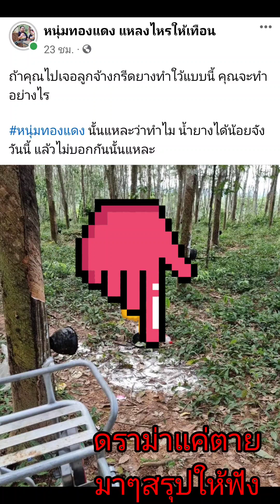น้ำยางหกในสวนยางดราม่ากันหนักสุด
ปุ๋ยน้ำฅนขี่ม้าพาราไวท์  (ธาตุเสริม) รส.2111185/2565(กรมวิชาการเกษตร)

ฅนขี่ม้าพาราไวท์หนุ่มทองแดงแหลงไหรให้เทือน

😃วิธีใช้ ทาเหนือร่องกรีด3-4นิ้ว แถมแปรงทาเฉพาะไปให้ทุกขวด,

ง่ายสุดทักแชท เพจหนุ่มทองแดงโดยตรงได้เลยคับ

ฅนขี่ม้าพาราไวท์ปุ๋ยน้ำ

ทาหน้ายางตาโต โอ้โหยางออกดี

มีดกรีดยางT..หนุ่มทองแดงเก็บปลายทาง

หม่องน้ำเด็ดพิษคนตัดยาง

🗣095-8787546